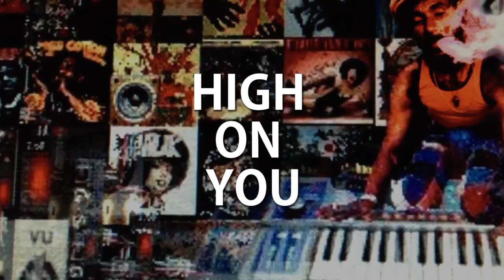DUBATZ vol.2 @ Wonder Ball image video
10/3(fri midnight) Wonder Ballで行うDUBイベントのイメージビデオです。